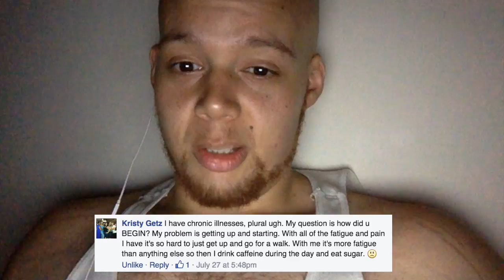How do I workout with Chronic Fatigue? Q&A #1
Kristy from Facebook asked how she can lead a healthy lifestyle with a chronic fatigue problem. I do my best to respond.